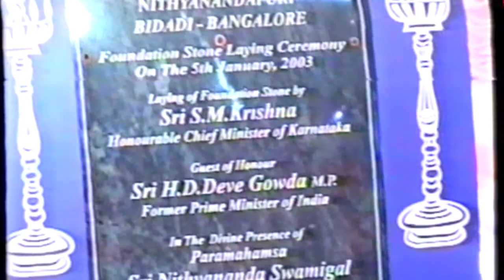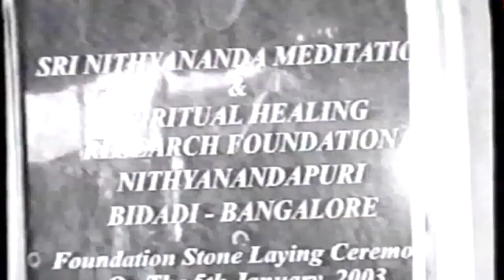January 1, 2003 Nithyananda Peetam Bidadi Inaugural Function: Exclusive Footage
The adheenam in Nithyananda Peetham was inaugurated on January 1, 2003. Ceremonies continued on January 5th.